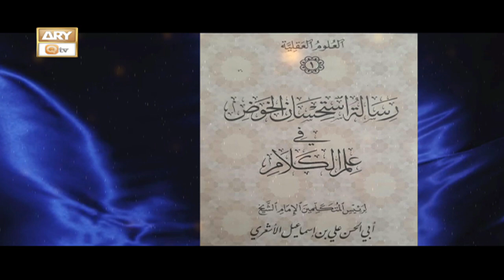Watch "Sarmaya e Aslaf" on 4 Dec at 7:00 PM on ARY Qtv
Watch "Sarmaya e Aslaf" on 27 Nov at 7:00 PM on ARY Qtv

Speaker | Mufti Ahsen Naveed Niazi